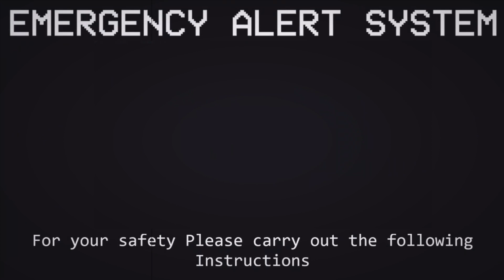EAS Mock 30: Monster Pumpkins Come to Life